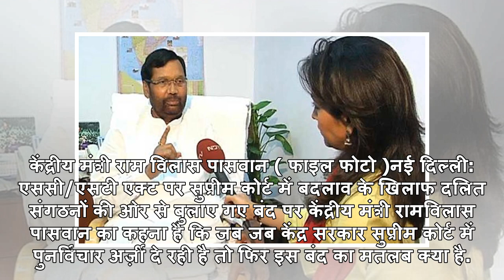केंद्र सरकार जब पुनर्विचार याचिका दे रही है तो फिर भारत बंद का क्या मतलब है : राम विलास पासवान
केंद्रीय मंत्री राम विलास पासवान ( फाइल फोटो )नई दिल्ली: एससी/एसटी एक्ट पर सुप्रीम कोर्ट में बदलाव क...